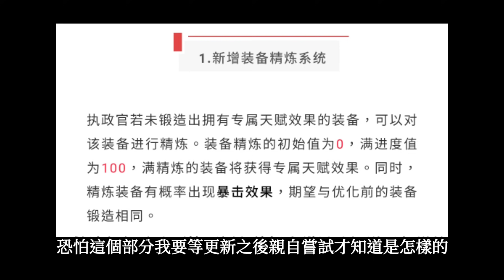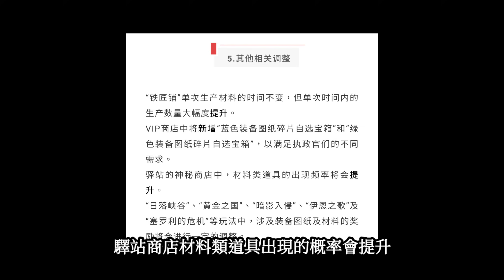[萬國覺醒] 裝備系統優化公告（精煉系統確定加入）